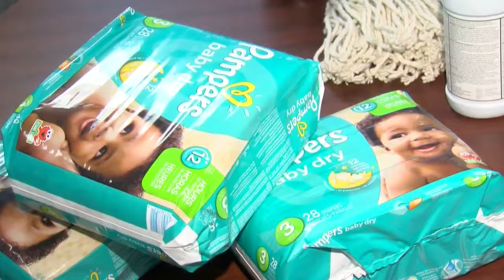Pitt Co. Schools hosting Community Share Event for students affected by Matthew, flooding